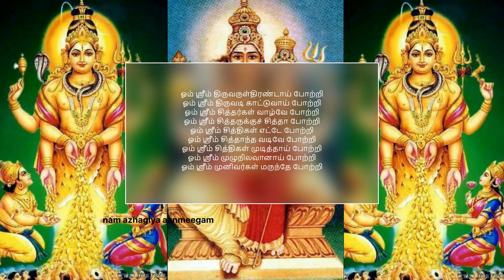ஐஸ்வர்யம் பெருக இன்று கேளுங்கள் சொர்ண ஆகர்ஷண பைரவர் மந்த்ரம் காயத்ரி மூலமந்திரம் போற்றி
kumbakonam திருவிசநல்லூர், சொர்ணபுரி உறை ஸ்ரீமஹா சொர்ணபைரவி சமேத சொர்ணகால பைரவர்

வளர்பிறை அஷ்டமி, பௌர்ணமி, தினசரி குளிகை காலங்கள், வெள்ளிக்கிழமை சுக்ர ஓரைகள், மற்றும் வியாழக்கிழமை மாலை நேரங்கள், திருவாதிரை நட்சத்திர நாள், போன்ற நாட்களில் தங்களுக்கு செல்வ செழிப்பு ஏற்பட கீழ்க்கண்ட சொர்ணாகர்ஷண பைரவர் மந்திரங்களை சொல்லி கும்பகோணம், திருவிசநல்லூர், சொர்ணபுரி உறை ஸ்ரீமஹா சொர்ணபைரவி சமேத சொர்ணகால பைரவர் எனும் ஸ்ரீமஹா சொர்ணாகர்ஷன பைரவப் பெருமானை வழிபட்டு வர வீட்டின் தரித்திர நிலையையெல் லாம் ஓடச் செய்யும். சுபிட்சம் நிலவும். சொர்ண சித்தி, தன சித்தி பெருகும் என்பதை கண்கூடாக உணரலாம்.

1. சொர்ண ஆகர்ஷண பைரவர் மந்த்ரம்
ஸ்ரீம் க்லீம் ஸ்ரீம் மஹா சொர்ணாகர்ஷண  பைரவாய ஸ்ரீம் க்லீம் ஸ்ரீம் ஸ்வாஹா

2. ஸ்ரீமஹா சொர்ணாகர்ஷன பைரவர் காயத்ரி:
கற்பக விருட்ச பத்ரபீட வாசாய வித்மஹே சொர்ணபைரவி சமேதாய தீமஹி
தன்னோ சொர்ணகால பைரவ பிரசோதயாத்.

3. ஸ்ரீமஹா சொர்ணாகர்ஷன பைரவ மூல மந்திரம்:
ஸ்ரீம் க்லீம் ஸ்ரீம் ஓம் நமோ பகவதே சொர்ணாகர்ஷன பைரவாய, ப்ரணதா பீஷ்ட தத்பர பூரணாய, ஏஹி ஏஹி கருணாநிதே மஹ்யம், ஹிரண்ய சித்திஞ்ச தாபய தாபய சீக்ரம் ஸ்ரீம் க்லீம் ஸ்ரீம் ஸ்வாஹா.

சொர்ண பைரவர் போற்றி - 33

ஓம் ஸ்ரீம் தனவயிரவா போற்றி
ஓம் ஸ்ரீம் தத்துவ தேவா போற்றி
ஓம் ஸ்ரீம் தயாளா போற்றி
ஓம் ஸ்ரீம் தனநாதா போற்றி
ஓம் ஸ்ரீம் தனத்தேவா போற்றி
ஓம் ஸ்ரீம் குலதேவா போற்றி
ஓம் ஸ்ரீம் குருநாதா போற்றி
ஓம் ஸ்ரீம் குண்டலினி தேவா போற்றி
ஓம் ஸ்ரீம் குபேரா போற்றி
ஓம் ஸ்ரீம் குணக்குன்றே போற்றி
ஓம் ஸ்ரீம் வயிரவா போற்றி
ஓம் ஸ்ரீம் வளந்தருவாய் போற்றி
ஓம் ஸ்ரீம் வற்றாத தனமே போற்றி
ஓம் ஸ்ரீம் வனத்துறை வாழ்வே போற்றி
ஓம் ஸ்ரீம் திருவுடைச் செல்வா போற்றி
ஓம் ஸ்ரீம் தினந்தினங்காப்பாய் போற்றி
ஓம் ஸ்ரீம் திருமண தேவா போற்றி
ஓம் ஸ்ரீம் திருவருள்திரண்டாய் போற்றி
ஓம் ஸ்ரீம் திருவடி காட்டுவாய் போற்றி
ஓம் ஸ்ரீம் சித்தர்கள் வாழ்வே போற்றி
ஓம் ஸ்ரீம் சித்தருக்குச் சித்தா போற்றி
ஓம் ஸ்ரீம் சித்திகள் எட்டே போற்றி
ஓம் ஸ்ரீம் சித்தாந்த வடிவே போற்றி
ஓம் ஸ்ரீம் சித்திகள் முடித்தாய் போற்றி
ஓம் ஸ்ரீம் முழுநிலவானாய் போற்றி
ஓம் ஸ்ரீம் முனிவர்கள் மருந்தே போற்றி
ஓம் ஸ்ரீம் முழு தனம் தருவாய் போற்றி
ஓம் ஸ்ரீம் முடியாதன முடிப்பாய் போற்றி
ஓம் ஸ்ரீம் முகிழ் நகை வயிரவா போற்றி
ஓம் ஸ்ரீம் இரும்பைப் பொன்னாக்கினாய் போற்றி
ஓம் ஸ்ரீம் இருந்தருள் செய்ய வந்தாய் போற்றி
ஓம் ஸ்ரீம் இலுப்பைக்குடி வயிரவா போற்றி
ஓம் ஸ்ரீம் சொர்ண வயிரவா போற்றி போற்றி போற்றி.

அசைவம் சாப்பிடுவதை நிரந்தரமாக நிறுத்திவிட்டு மேற்கண்ட போற்றி பாடலை தினமும் பாராயணம் செய்து வர கர்ம வினைகள் நீங்கி 16 பேறுகளையும் பெறுவர்.